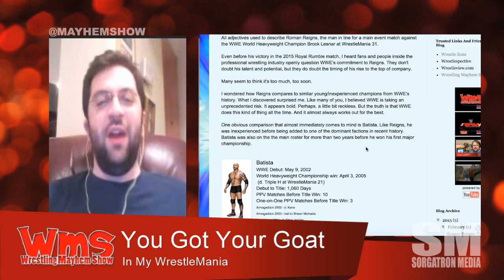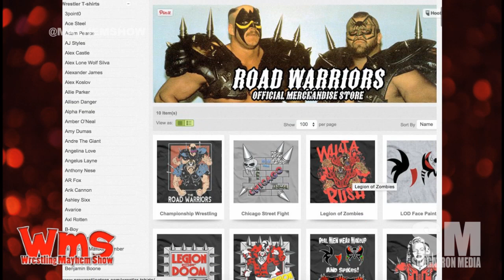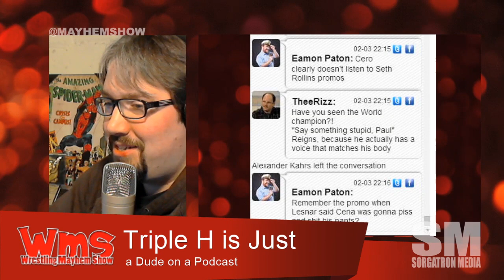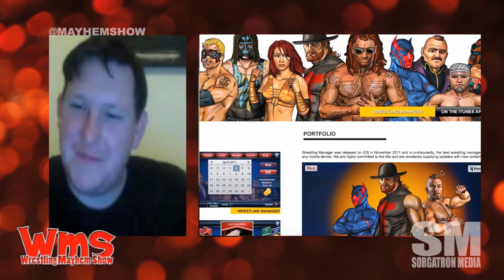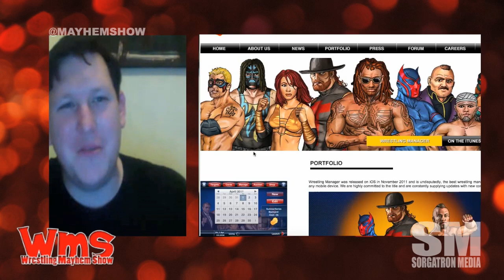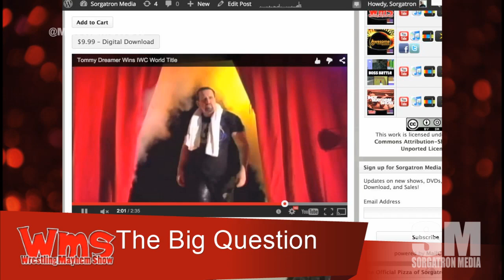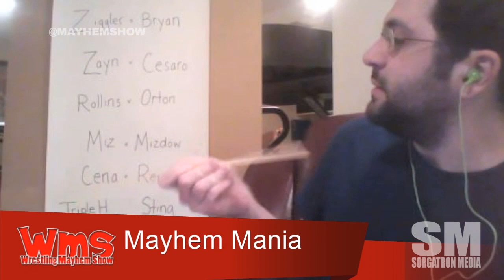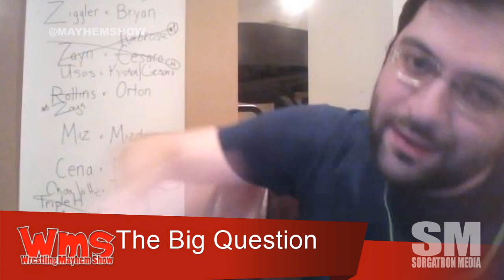Wrestling Mayhem Show 455: Roman Reigns Supreme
WMS-455This week on Wrestling Mayhem Show 455, we talk all the latest headlines and more in pro wrestling, including:

Discussion on the announcement from RAW. 4:33
Our thoughts on if winning the Royal Rumble matters anymore.
Comparing Roman Reigns to other fast risers in WWE history.
Discussion on why Chyna is not in the WWE Hall of Fame and the Triple H on Stone Cold Podcast 21:16
Dan Hinkles talking about his developing video game: 5 Star Wrestling.
The Big Question: If Daniel Bryan was not around, would there still have been a Royal Rumble problem? 58:37
Talk about the road to TNA Lockdown. 1:16:45
The 3rd installment of Mayhem Mania. 1:27:00

Follow our stable on Twitter: DJ Lunchbox (@djlunchbox), Bobby (@bobbyfjtown), Dan Hinkles (@danhinkles/serious-parody.com) Matt Carlins (@mainstreamMat), Eamon (@eamon2please), Mad Mike (@madmike4883), Rizz (@theerizz) and Mike Sorg (@sorgatron).

MP3 Download